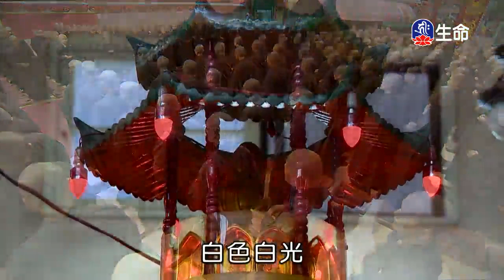日月禪寺晚課_晚課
晚課_日月禪寺晚課。